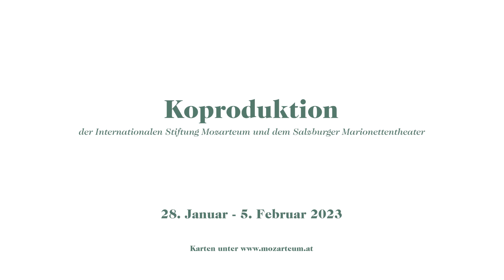Der alte Baum (2/4) | Marionettentheater | Mozartwoche 2023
Im Marionettentheater entsteht die erste Regie- und Konzeptarbeit des österreichischen Tenors Paul Schweinester. „Der alte Baum – Oder: Franzis Reise zum Ende der Welt“ ist ein herzerwärmendes Stück für Alt und Jung, für all jene, denen die Umwelt eben am Herzen liegt.